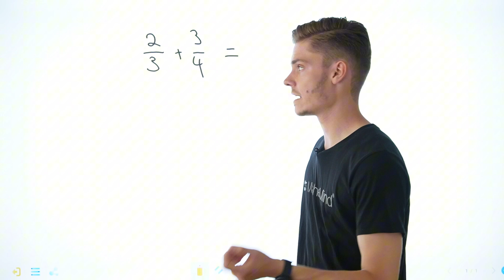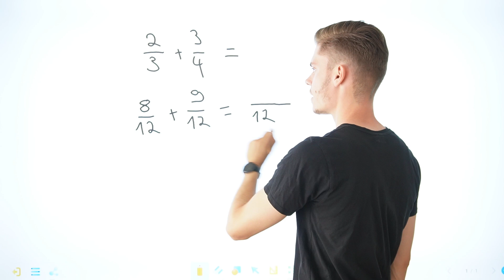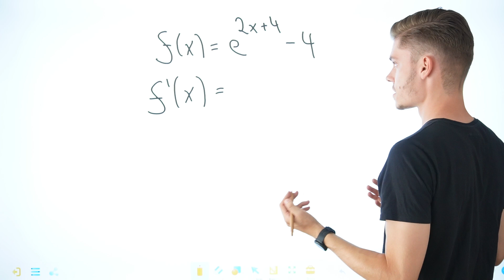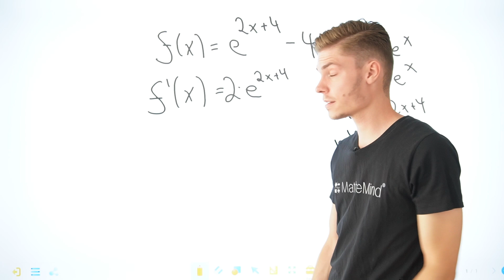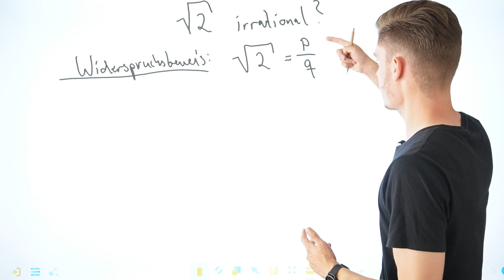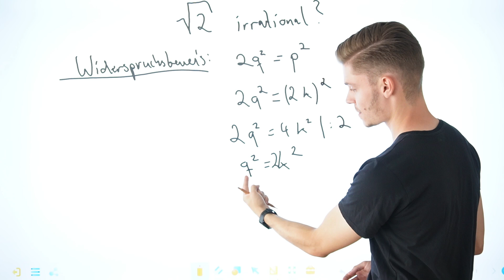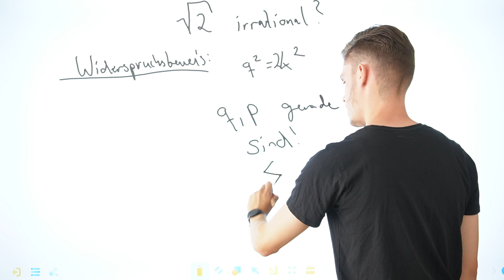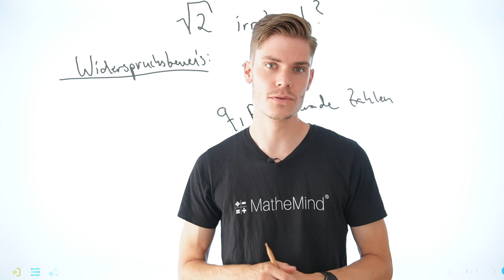Mathe-Check: Auf welchem Niveau bist du? Finde es jetzt heraus!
In diesem Video kannst du herausfinden, auf welchem Mathe-Niveau du wirklich bist! Wir stellen dir drei spannende Aufgaben vor – eine für Schüler der 7. Klasse, eine für die Oberstufe und eine für das erste Semester eines Mathestudiums. Schau dir die Erklärungen an und teste, ob du alle Aufgaben lösen kannst. Egal, ob du Schüler, Abiturient oder Student bist – finde dein Mathe-Level heraus und verbessere dein Wissen!